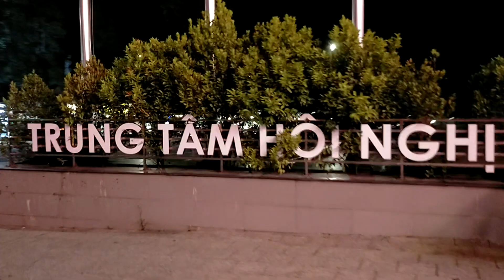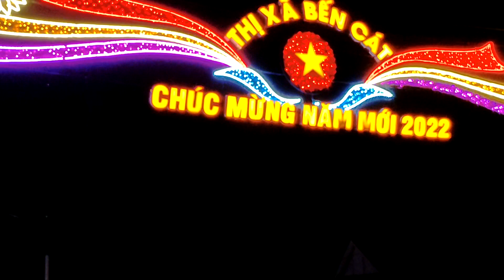thị xã bến cát về đêm ra sao/ bến cát, Bình Dương